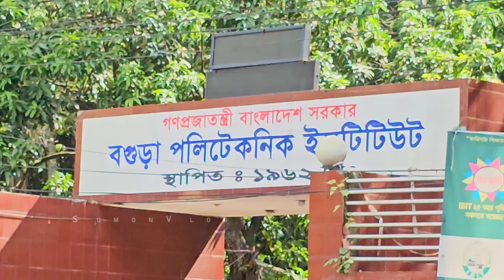বগুড়া পলিটেকনিক এর ছাত্রদের বনানী সড়ক অ-ব*রো-ধ